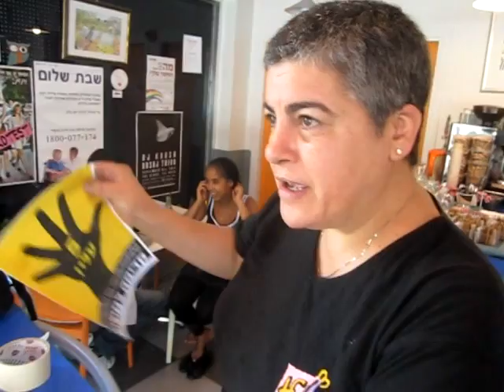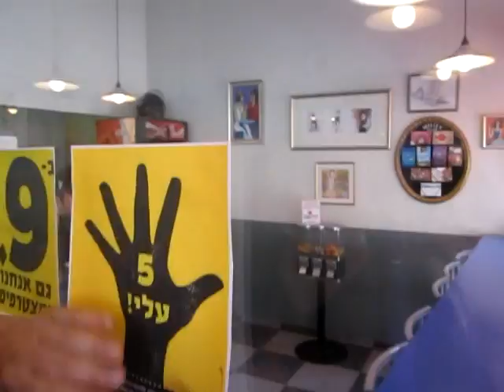גם פרידה הכט סוגרת את העסק במוצ"ש ומזמינה אתכם לעצרת!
צילום ועריכה: אבי בלכרמן